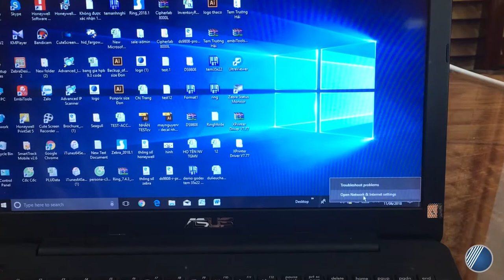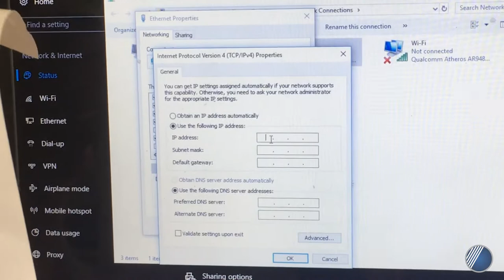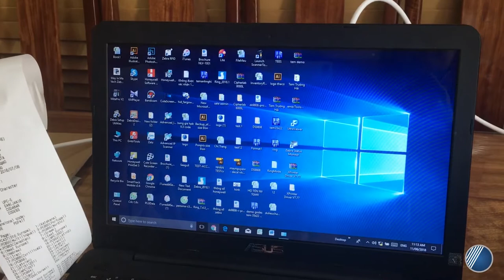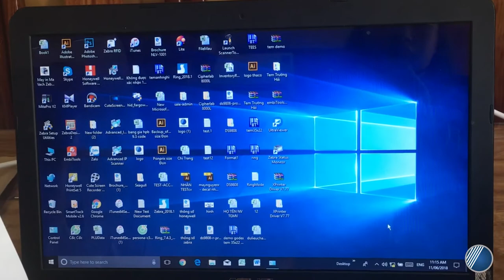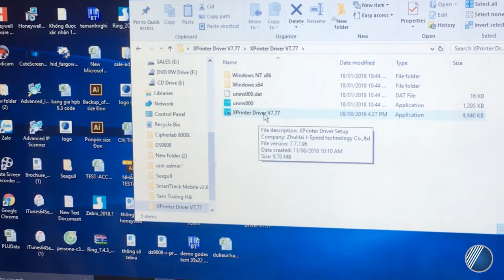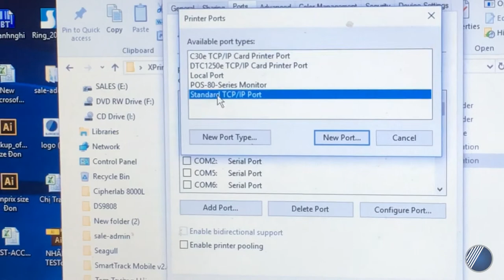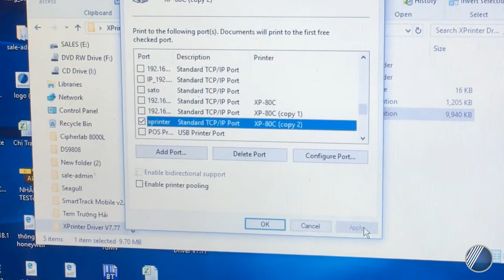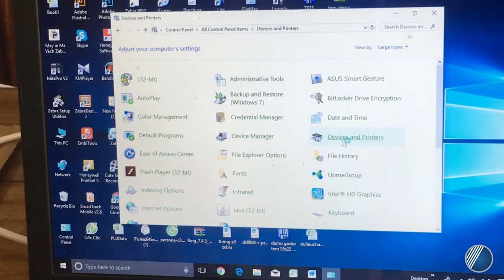Hướng dẫn cài đặt máy in hóa đơn Xprinter Q260 - Máy in Bill | Công Ty Thế Giới Mã Vạch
Hôm nay công ty chúng tôi sẽ hướng dẫn cách kết nối máy in hóa đơn Xprinter Q260 với máy tính PC bất kỳ thông qua cổng LAN một cách đơn giản. Cùng cập nhật ngay thông tin này để có thể nhanh chóng kết nối thiết bị mà không cần phải băn khoăn, lo lắng gì nữa bạn nhé!